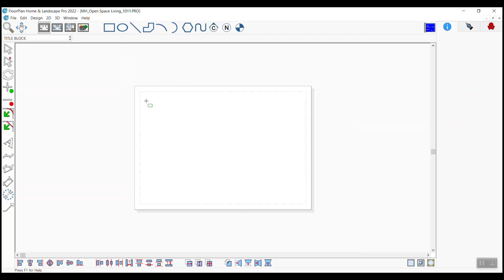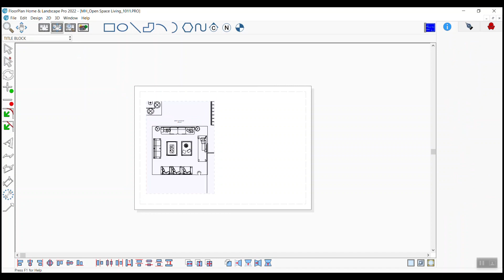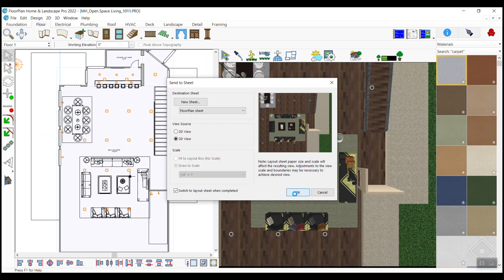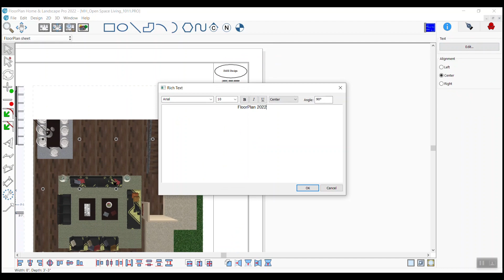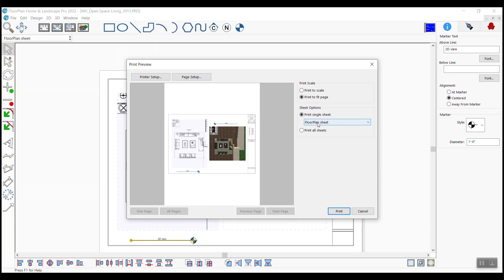What's Great In FloorPlan 2022 - Layout Sheet Mode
When in FloorPlan Home & Landscape Design mode click on the Sheet
Layout Mode button to enter Layout Mode. If the layout has not been setup
yet you will get the setup screens. Setup your paper size and add pages.
Layout mode is designed to print to scale on the same size paper as is
set when creating the layout sheets. Margins will also need to match the
target printer. It’s recommended that the paper size and print margins
be known before starting a layout however there is an option to
automatically adjust the layout elements when changing paper size.
A title block page is automatically added for the user. The Add default
design to title block sheet option will insert the default title block design
for the user.
You can access the sheet set and page setup dialogs from the active sheet
list.